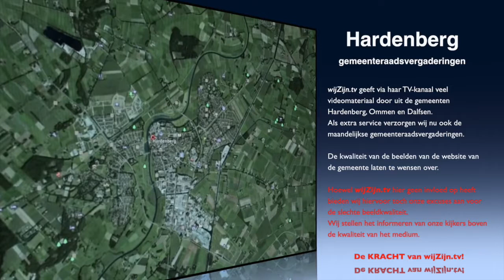Hardenberg: Raadsvergadering van 26 sept. 2016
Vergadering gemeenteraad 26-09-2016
Voorzitter: Peter Snijders
Locatie: Raadzaal gemeentehuis Hardenberg

1 Opening en mededelingen2 Vaststelling agenda
3 Spreekrecht agendapunten
4 Actuele Vragenronde
5 Vaststellen besluitenlijst raadsvergadering d.d. 13 september 2016

   BESPREEKSTUKKEN

6 Vaststelling bestemmingsplan, beeldkwaliteitscriteria en verlenen omgevingsvergunning voor Windpark De Veenwieken
6b Motie vreemd - Regenboogmotie

   HAMERSTUKKEN (ALLEEN STEMVERKLARING MOGELIJK)

7 Gewijzigde vaststelling bestemmingsplan Buitengebied Hardenberg herziening regels
8 Vaststellen wijziging artikel 2.1.5 Bouwverordening gemeente Hardenberg
9 Wijziging gemeenschappelijke regeling Veiligheidsregio IJsselland
10 Rondvraag
11 Sluiting